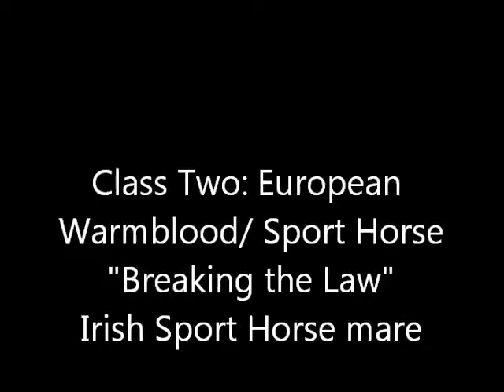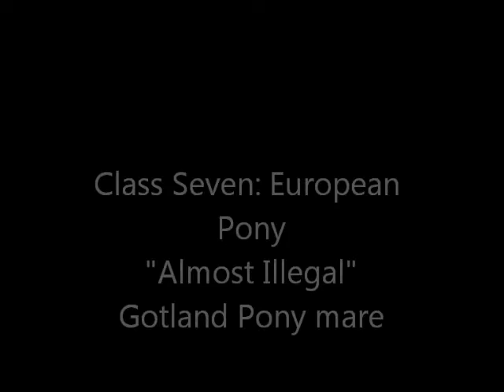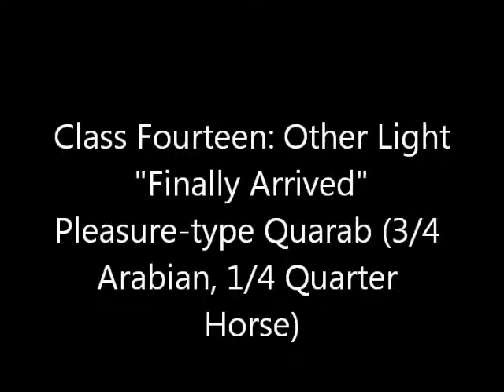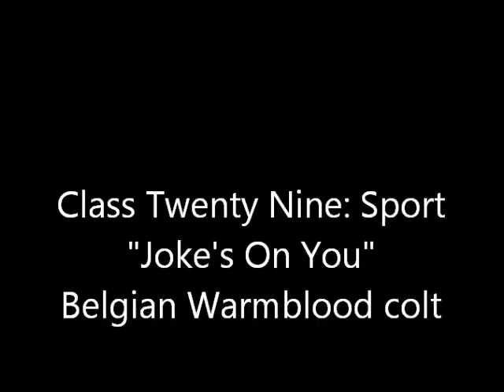[Open] Entry: Holiday Cheer Photo Show" - PeriwinklePegasusStudios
Hope I place, thanks for hosting! See if you can spot the Doctor Who names :) There are a few in there.